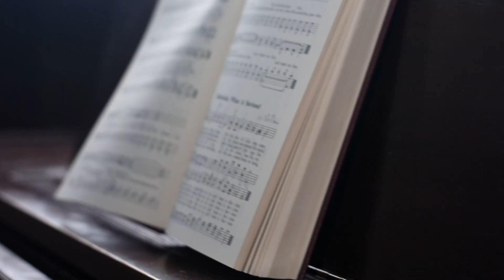Hallelujah What A Savior // Joshua Abernathy (Piano Cover)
Hallelujah! What A Savior! Piano cover by Joshua Abernathy.
Music video filmed by Joseph Cochran.

Lyrics:
Hallelujah! What Savior
Stand unclean, no one else could
In my place condemned He stood
Now his nearness is my good
Hallelujah! What a Savior
Hallelujah, praise to the one
Whose blood has pardoned me
Oh what a Savior, Redeemer and King
Your love has rescued me
Lifted up was He to die
"It is finished!" was His cry
Now in Heaven lifted high
When He comes, our Glorious King
All his ransomed home to bring
Then anew this song we'll sing

To see more of the incredible Josh Abernathy, follow him on instagram

Unfortunately my camera broke on this shoot, but thankfully I was able to use my friends Nikon D7200 on the Flycam Redking.
Recorded on the Zoom H1n

Big thanks to the Full-time Filmmaker course for teaching me pretty much everything I know about filmmaking!
Interested in filmmaking? Check out the Full-time Filmmaker online course right
I am currently enrolled and am absolutely loving it!